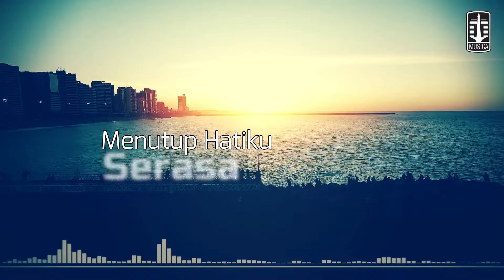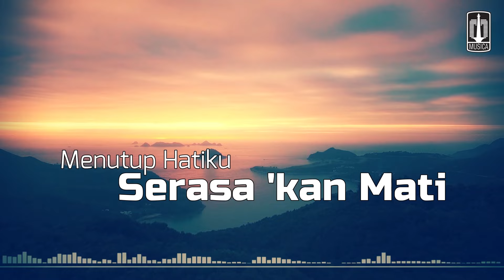Hetty Koes Endang - Hati Lebur Jadi Debu (Official Lyric Video)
Official Lyric Video by Hetty Koes Endang performing Hati Lebur Jadi Debu

Lirik

Titik-titik noda, tertinggal di dalam dada
Guratan hatiku masih ada
Tergores di mata, pahit kurasakan
Hari ini hati masih luka

Telah aku coba, melupakan segalanya
Namun titik terang tiada datang
Langit makin kelam, luka makin dalam
Hati ini hancur jadi debu

Hanya satu, yang kusayangi
Tiada pengganti, sampai saat ini
Hari-hari, langit kelabu
Menutup hatiku, serasa 'kan mati

Bukit 'kan kudaki, lautpun kuseberangi
Agar dapat lupakan dirimu
Namun apa daya, aku manusia
Gagal menghapus kenangan lama